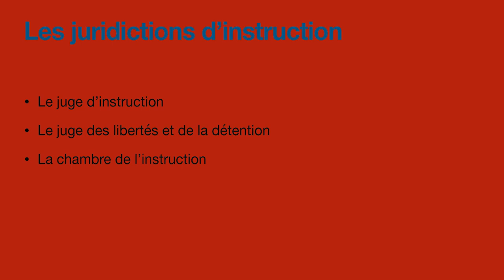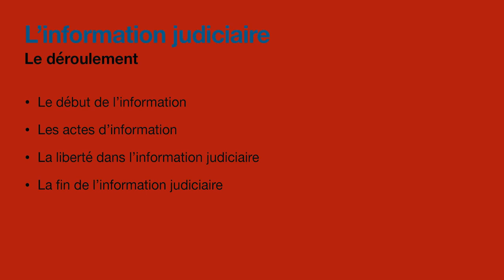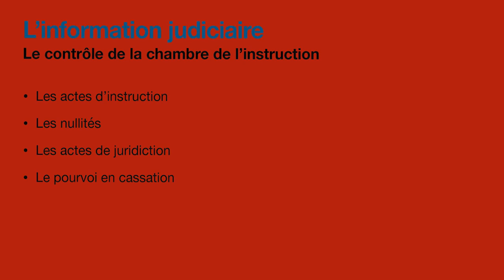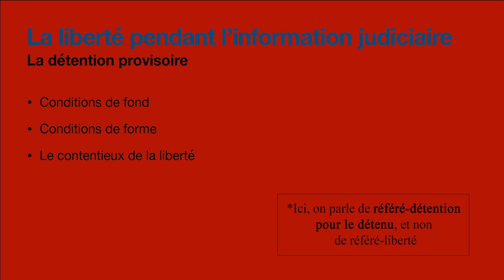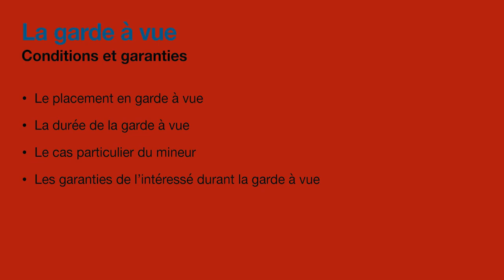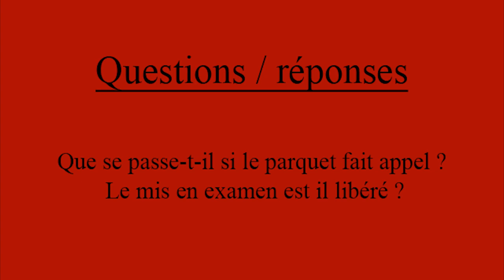L'information judiciaire, détention provisoire et garde à vue - Cours de soutien procédure pénale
Cours de soutien en procédure pénale présenté par Marceau Perdereau

Pour assister à nos autres cours de soutien en droit du 2 novembre au 2 décembre 2021, le planning est disponible sur l’Instagram d’Étudiants en Confinement et via notre serveur Discord.

LinkTree (pour les adhésions, les demandes tutorat/tutoré et le drive pour les fiches de droit :))

Bon courage à tous pour vos cours cette année 💛

00:00 Présentation intervenant Marceau Perdereau
05:56 Les juridictions d'instruction
11:50 L'information judiciaire - le déroulement
26:10 L'information judiciaire - le contrôle de la chambre de l'instruction
36:55 La liberté pendant l'information judiciaire - la détention provisoire
69:45 La garde à vue - conditions et garanties
1:01:30 Questions & réponses
1:03:31 Fin de l'intervention